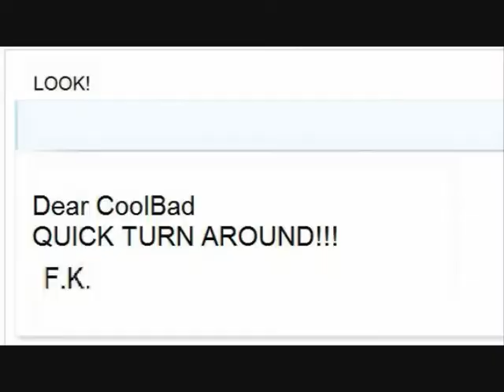CoolBad Email #59 A Nightmare On Elmo Street (Part 1)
CoolBad Gets Chased By A Crazy Man

YouTube.Com Privacy